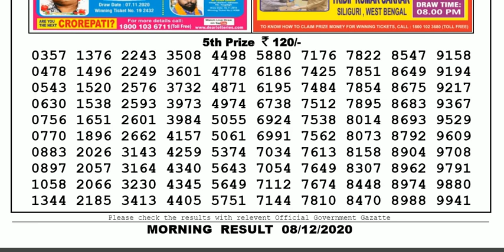Lottery Sambad Lottery Result 11.55am 08.12.20 Nagaland Lottery Live gdn